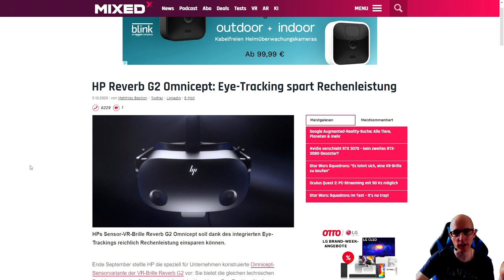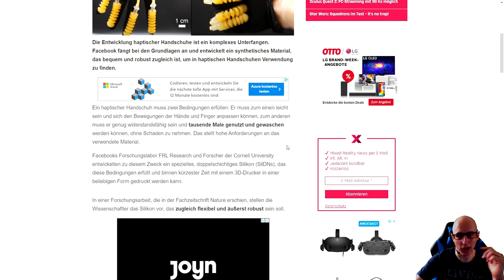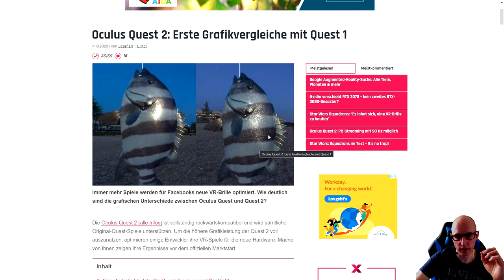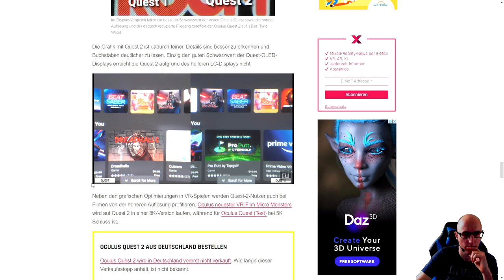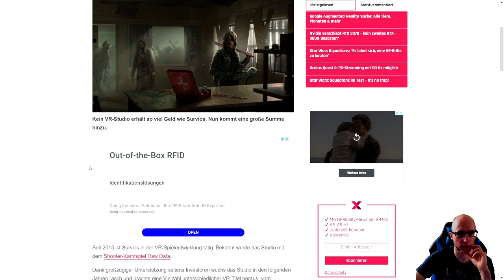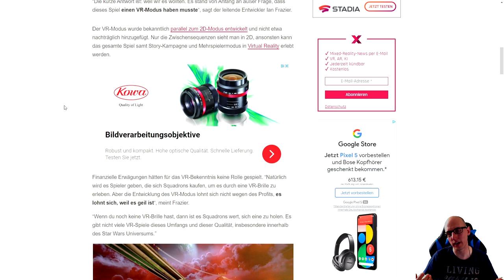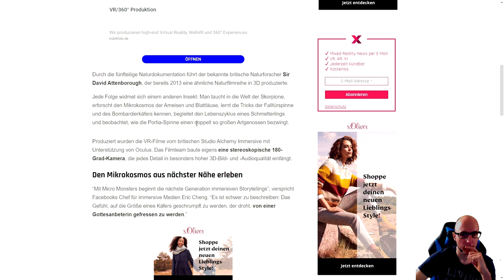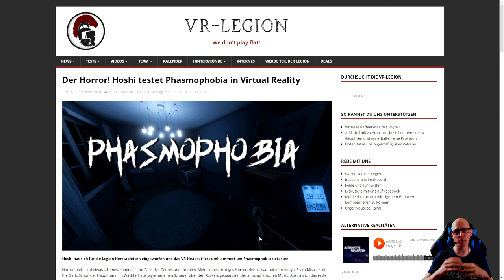VR News #06 - Quest 2 Through the Lenses / HP Reverb G2 Omnicept / Star Wars Squadrons / Deutsch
Hier die Themen:
HP Reverb G2 Omnicept Eye-Tracking / Haptische Handschuhe von Facebook / Tesla als VR Controller / Quest 2 Grafikvergleich / Quest 2 Through the Lenses / Survios Geldregen / Star Wars Squadrons /Oculus Mikro Monster / Phasmophobia

Inhaltsverzeichnis

Intro: 00:00

HP Reverb G2 Omnicept Eye-Tracking: 03:52

Facebook VR Handschuhe: 09:44

Tesla als VR Controller: 15:40

Quest 2 vs. Quest 1 Grafikvergleich: 17:49

Quest 2 Through the Lenses Vergleich von Tyriel Wood: 25:56

Survios Geldregen:  31:55

Star Wars Squadrons: 37:28

Oculus Mikro Monster: 44:59

Phasmophobia VR: 47:24

▌Social Media ▌

Virtual Reality